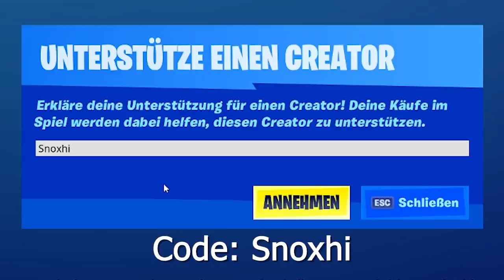OMG! KLEINSTE GEIGE DER WELT 😱 Heute im Fortnite Shop 16.11 🛒 DAILY SHOP | Fortnite Shop Snoxh